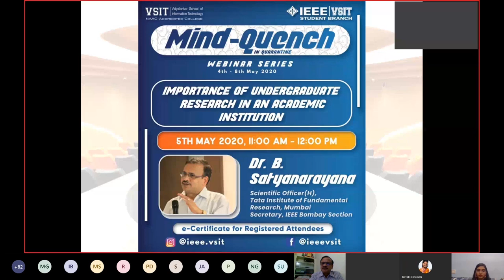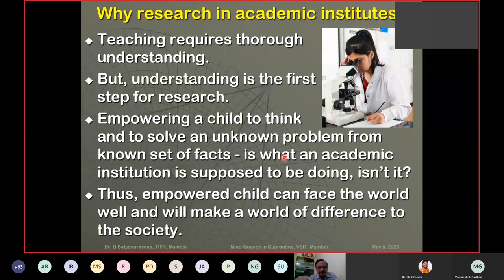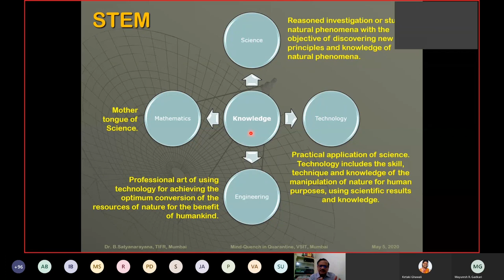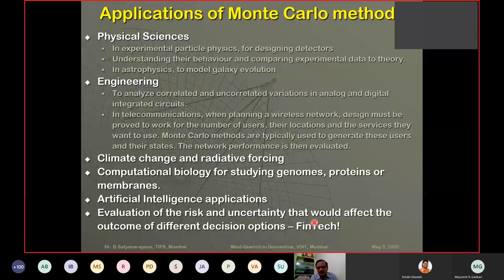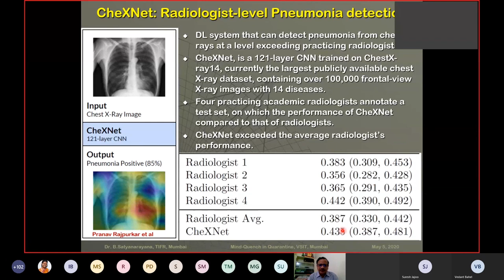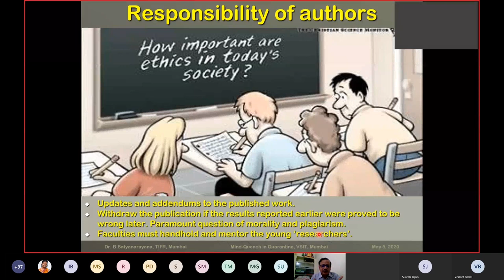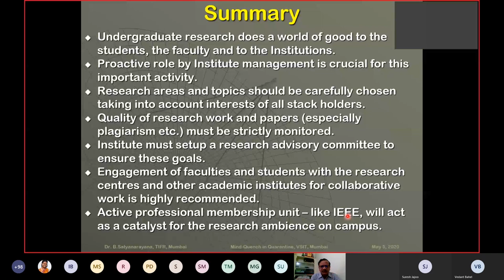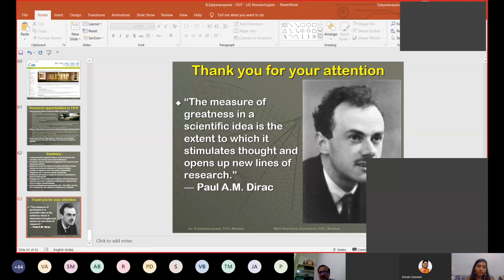DAY 2 | Importance of Undergraduate Research in an Academic Institution | Mind-Quench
Day 2 of Mind-Quench: The Webinar Series
Topic - Importance of Undergraduate Research in an Academic Institution
Presented by - Dr. B. Satyanarayana
Organized by IEEE-VSIT Student Branch